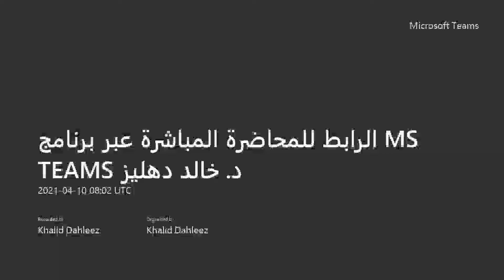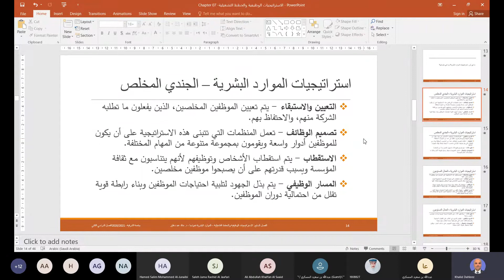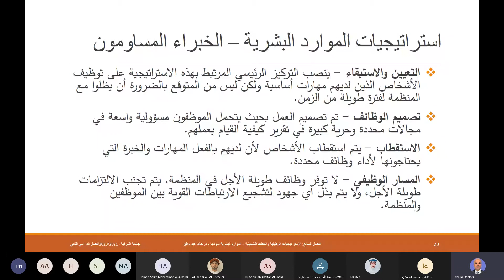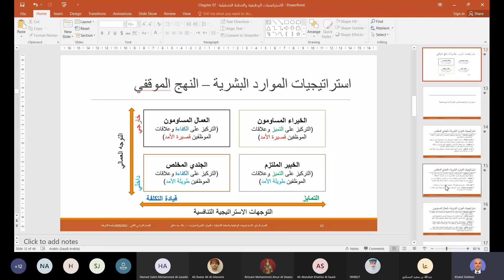أبرز استراتيجيات الموارد البشرية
وفق النهج الموقفي، يوجد أربع استراتيجيات للموارد البشرية تستخدم بشكل شائع من قبل المنظمات كالتالي:
استراتيجية الجندي المخلص.
استراتيجية الصفقات (العمال المساومون).
استراتيجية الخبير الملتزم.
استراتيجية الوكيل الحر (الخبراء المساومون).